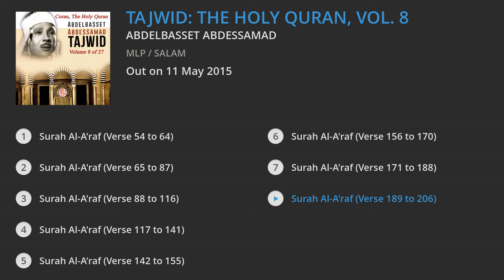Abdelbasset Abdessamad - Tajwid: The Holy Quran, Vol. 8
↓TRACKLIST↓

1. Surah Al-A'raf (Verse 54 to 64) : 00:00
2. Surah Al-A'raf (Verse 65 to 87) : 05:16
3. Surah Al-A'raf (Verse 88 to 116) : 16:28
4. Surah Al-A'raf (Verse 117 to 141) : 27:07
5. Surah Al-A'raf (Verse 142 to 155) : 36:45
6. Surah Al-A'raf (Verse 156 to 170) : 46:20
7. Surah Al-A'raf (Verse 171 to 188) : 56:36
8. Surah Al-A'raf (Verse 189 to 206) : 01:04:53